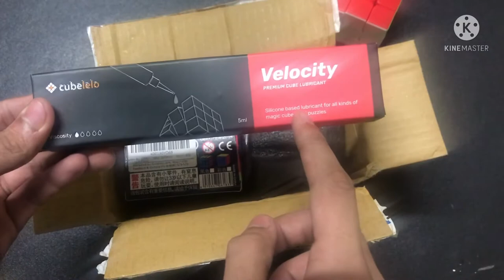MoYu Meilong 3m Unboxing and Review || First Impressions || hindi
Hello guys in this video I have unboxed moyu budget 3x3 which is only500 rupees